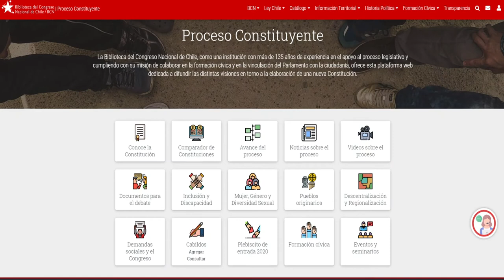Mesa del Senado firmó convenio de cooperación con la Convención Constitucional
Imágenes: TV Senado